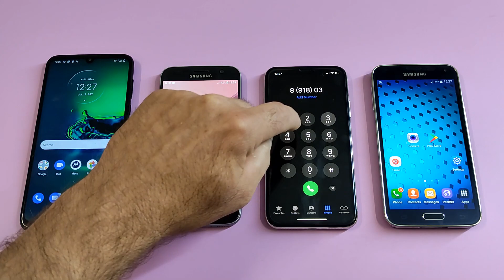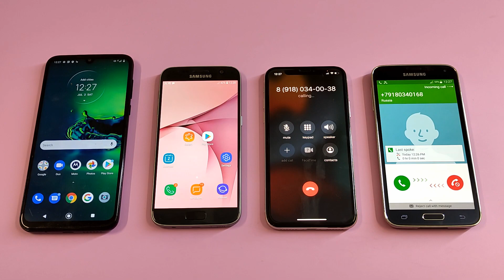Motorola g8plus vs Samsung Galaxy S7 vs iPhone X vs Samsung Galaxy S5 Incoming call & outgoing call